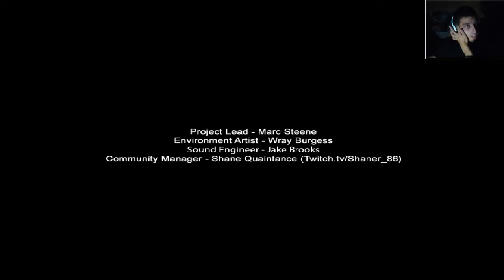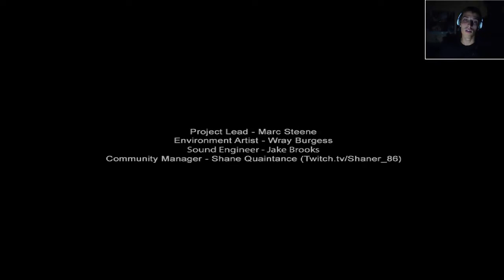Slenderman's Shadow - 7th Street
Това е 6-тата допълнителна карта към оригиналната Slender! А това е моят опит да мина играта от първите пъти!